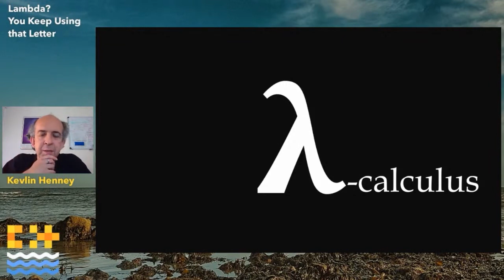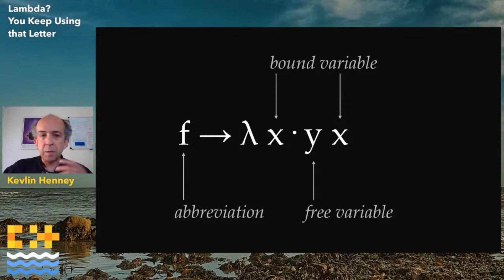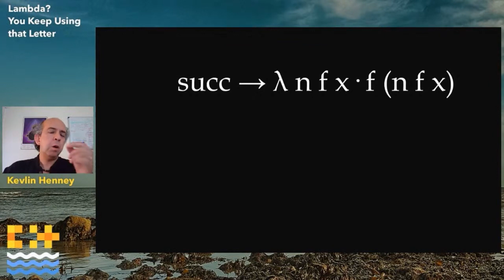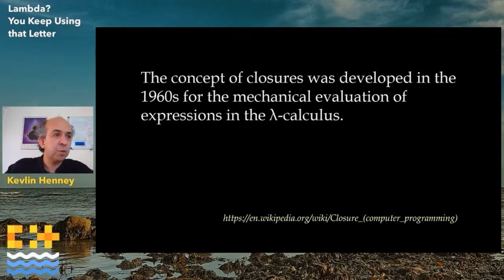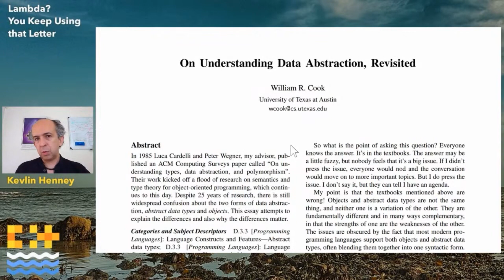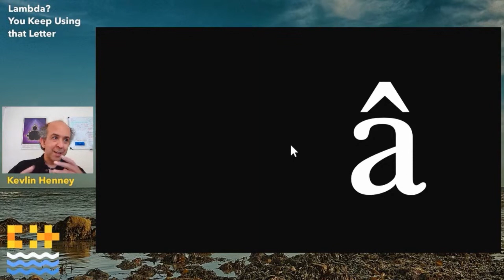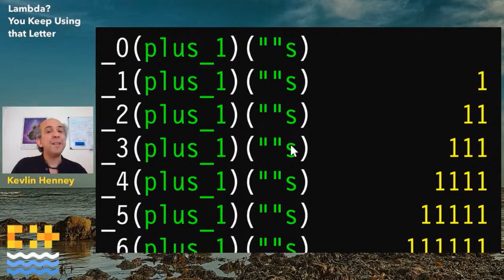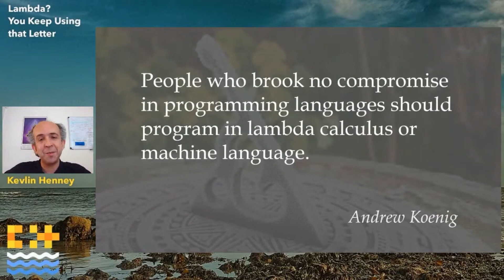Lambda? You Keep Using that Letter - Kevlin Henney [ C++ on Sea 2020 ]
Lambdas. All the cool kid languages have them. But does lambda mean what C++ and other languages, from Java to Python, mean by lambda? Where did lambdas come from? What were they originally for? What is their relationship to data abstraction?

In this session we will into the history, the syntax, the uses and abuses of lambdas and the way in which lambda constructs in C++ and other languages do (or do not) match the original construct introduced in lambda calculus.

Kevlin is an independent consultant, speaker, writer and trainer. His development interests are in programming, people and practice. He has been a columnist for a number of magazines and sites, including The Register, CUJ and C++ Report, a contributor to open source software and a member of more committees than is probably healthy (it has been said that "a committee is a cul-de-sac down which ideas are lured and then quietly strangled").

He is co-author of two volumes in the Pattern-Oriented Software Architecture series, and editor and contributor for multiple books in the 97 Things series. He lives in Bristol and online.

C++ on Sea is an annual c++ and coding conference, usually held in Folkestone, Kent in the UK. The 2020 conference was moved to a virtual event due to social distancing requirements.